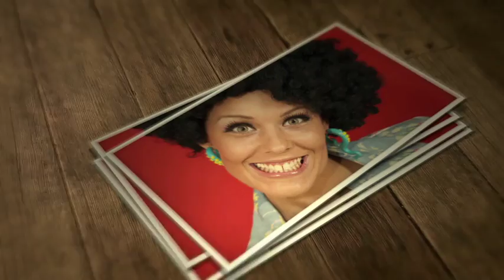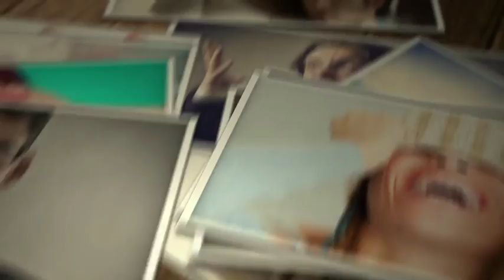Photo Gallery Smile To Life